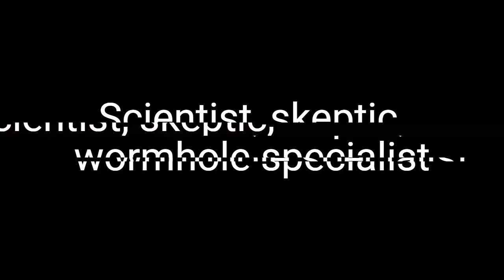Meet Katya, a Narcalid ambassador highlight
Meet Katya, one of 4 playable characters in Narcalid, a co-op action adventure game that teaches real meditation techniques hidden in the lore buried in the ruins of once great alien civilizations.

She is down to business, no-nonsense, and doesn't see much use for feelings or spiritual woo-woo. Her parents died when she was young and she wasn't a great fit for the foster-care system. She's the one person she can rely on, and she hasn't let herself down yet.

Join this growing team of explorers on a non-violent romp through lush alien landscapes. Master new skills, tame epic bosses, and understand the true magic of meditation.

Available to wishlist on Steam now!